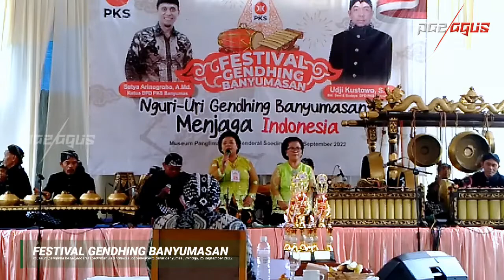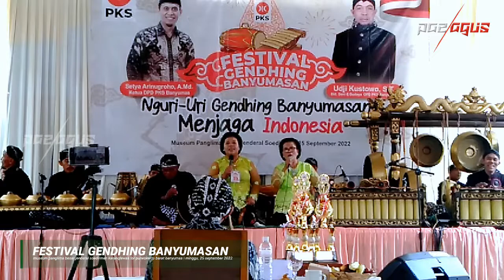Festival Gendhing Banyumasan | Nomer urut peserta 11 ‎@Paeagusvideoebegchannel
Festival Gendhing Banyumasan | Nomer urut peserta 11 ‎‎@Pae agus videoebeg channel

Lokasi :
Kelurahan Karanglewas Lor
Kecamatan Purwokerto Barat
Kabupaten Banyumas